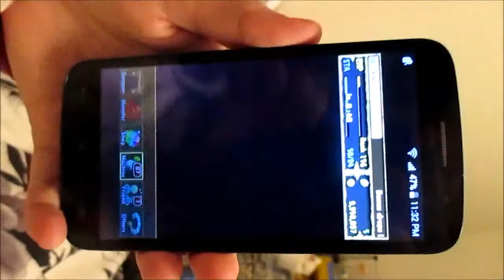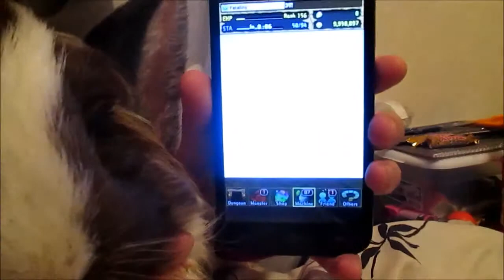PAD Halloween pull by my Guinea Pig Onyxia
It's really late, since it's the beginning of December now, but I had forgotten about it. Sorry :(  As you can see my husband isn't the best at doing the camera work.

I haven't done the last two collabs, the Evangelian one or the Fist of the North Star, since I know nothing about either and didn't particularly like either ones specialty dragons.